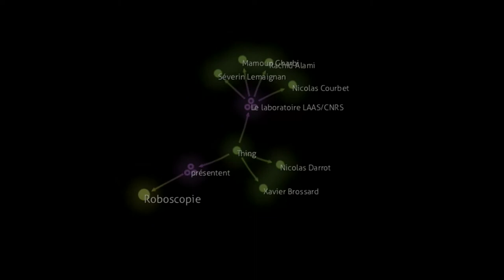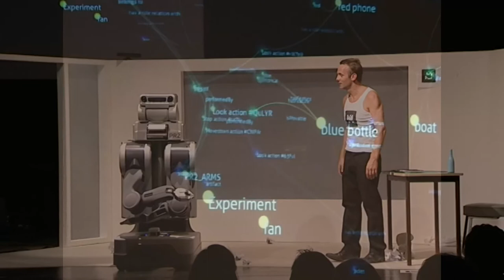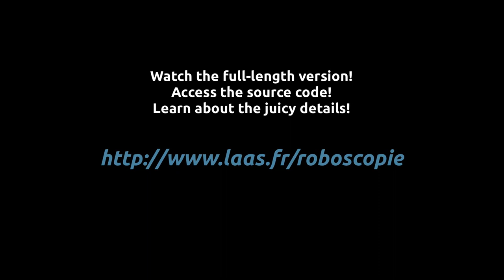Roboscopie (teaser)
The "Roboscopie" human-robot theater performance